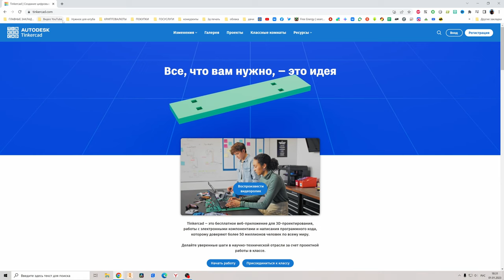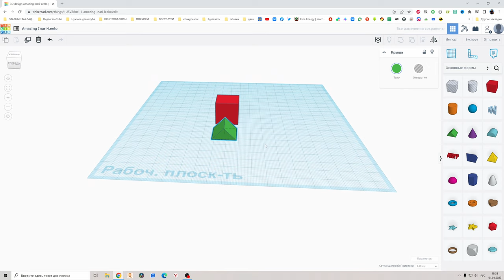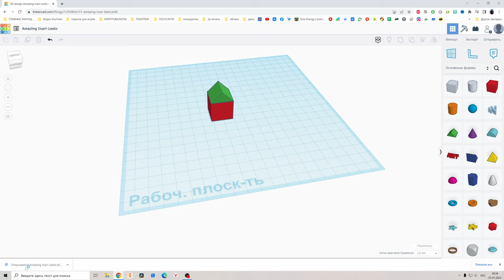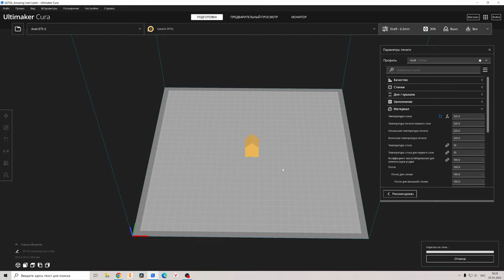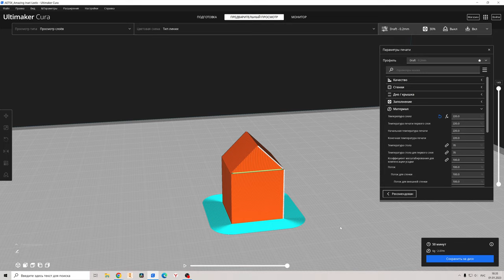Как просто сделать 3д модель и подготовить на 3д печать! Tinkercad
Как быстро и БЕСПЛАТНО сделать 3д модель и подготовить на 3д печать! в Tinkercad И всё это за 4 минуты!